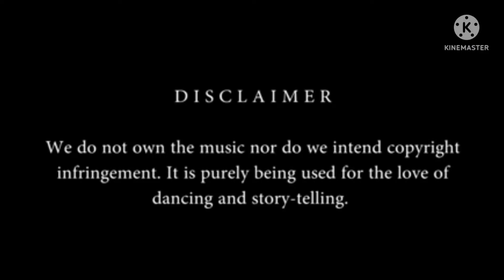Pasoori dance ❤️||coke studio❤️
presenting by- MONALI PAL

keywords,

western dance

Pasoori | Ali Sethi x Shae Gill | Ridy
Sheikh choreography
Ridy Sheikh

Pasoori | Ali Sethi x Shae Gil | Tanvi
Karekar Choreography
A Tanvi Karekar

Pasoori Dance Cover | Coke Studio
Ali Sethix Shae Gill | Devikax Urvashi
Choreography
Urvashi Jain

Pasoori dance
Pasoori song coke studio
Pasoori song lyrics
ali sethi
ali sethi ghazal
ali sethi songs
coke studio season 14
coke studio season 14 reaction
pasoori dance choreography
pasoori dance cover
pasoori dance tutorial
pasoori lyrics
pasoori song
pasoori coke studio
Nupur dance academy nda
nupur dance academy
pasoori reaction
ali sethi music
shae gill